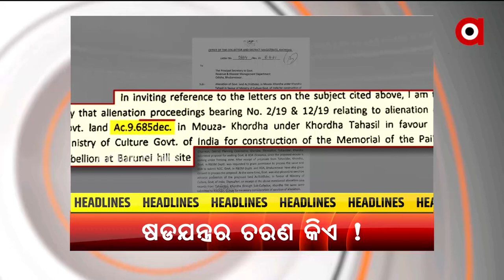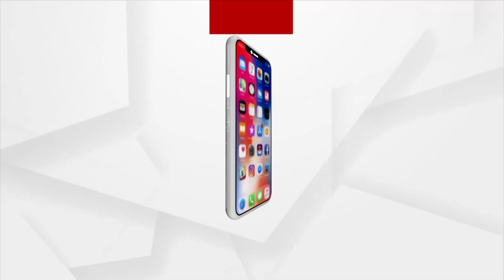Headlines @ 7 Pm | 9 Dec 2021 | Argus News